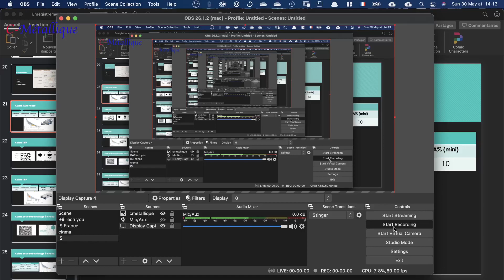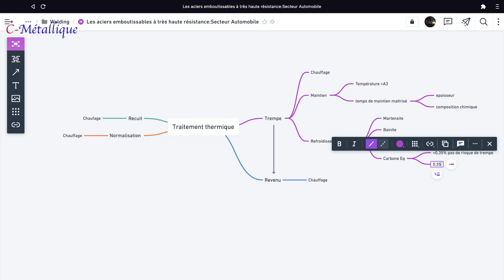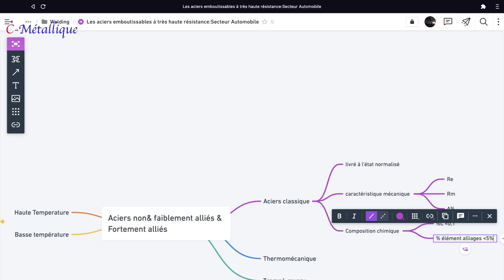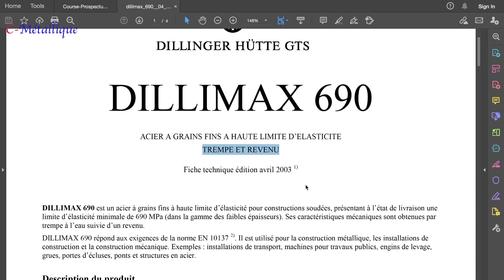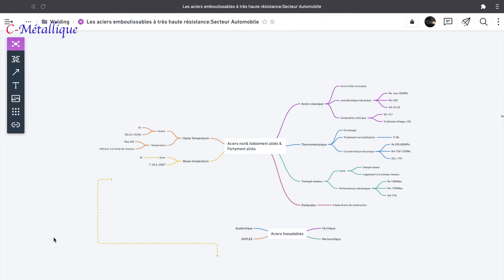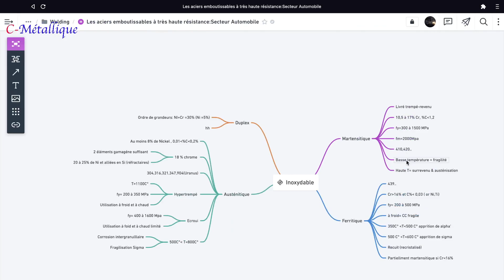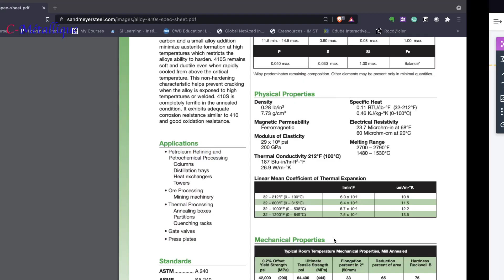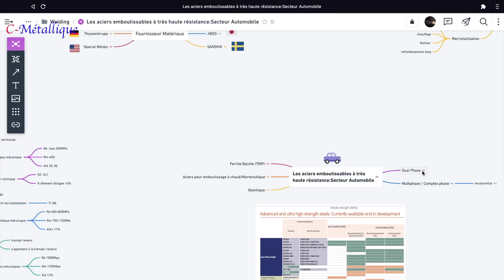Tôlerie partie 4: Les produits commercial de Tôle Aciers & Inox & Tôle automobile